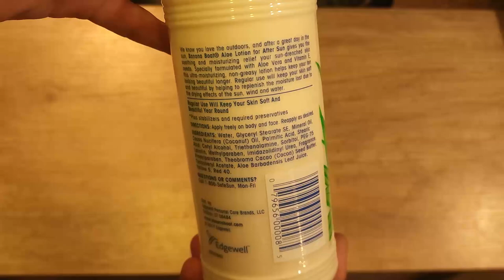Banana Boat Aloe After Sun Lotion Pump 16oz (6 Pack) - Product Video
In this video Banana Boat Aloe After Sun Lotion Pump 16oz (6 Pack)